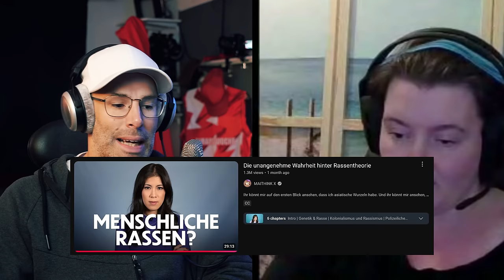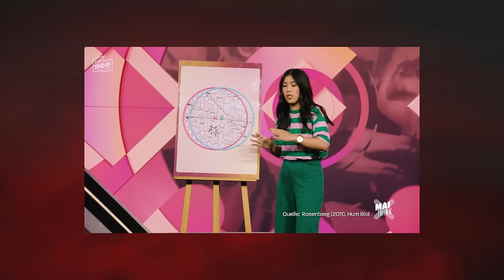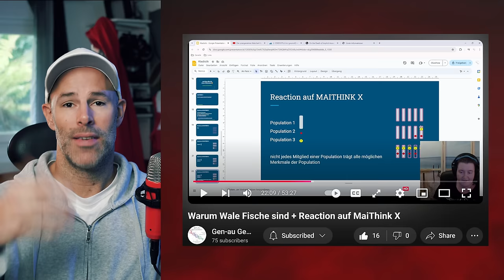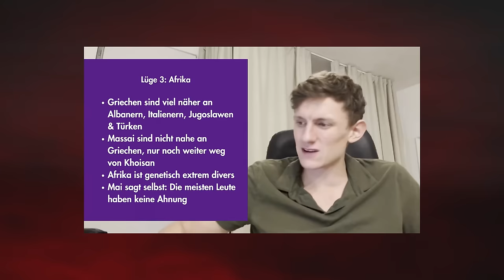Was sagt die Wissenschaft? | Gespräch mit Adenin